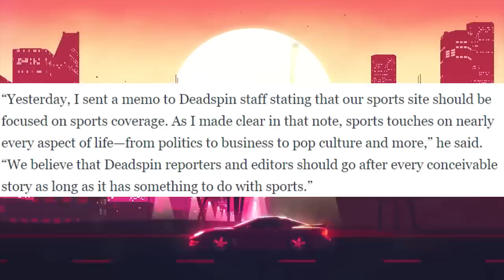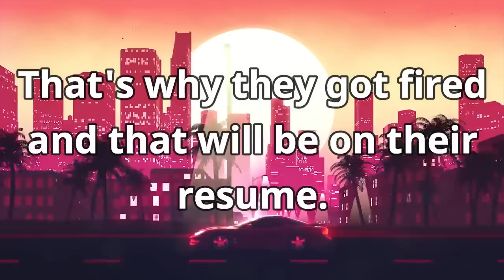Kotaku/Deadspin Management Stands By The Decision of Firing Insubordinates